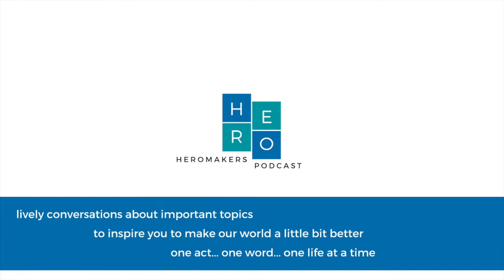HM Podcast Ep. 52: Latanya DeVaughn on Bronx Bound Books, the Only Mobile Bookstore in the Bronx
In this episode, Laurie and Ann talk with Latanya DeVaughn, founder of Bronx Bound Books, the only mobile bookstore in the Bronx (and only the second bookstore in that area!), an area of over 1.5 million people. For years, Latanya didn't think it was possible to own her own bookstore, but when her son's recently-retired teacher opened one, something changed in her. Tapping into her savings, Latanya purchased a shuttle bus and began traveling from place to place to bring books to those who would otherwise not have access to new and gently-used books.

Here, the three talk about books and Latanya's influences, and about the rubber band as an analogy for life -- when the tension of following your dreams becomes too much, you either let go and release the tension, or you let your dreams fly and see where they take you.

Heromakers can be found on IG @heromakersmovement and on FB @heromakersmovement.

Bronx Bound Books and the Go Fund Me page we reference can be found